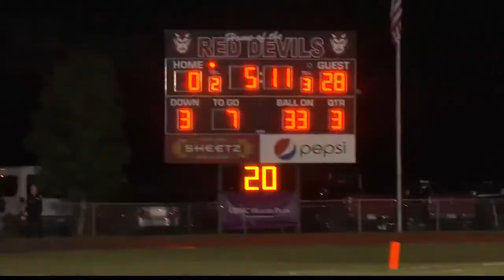Sportsbeat Part 2: Sep. 6, 2019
We bring you part two of Sportsbeat from Friday, Sep. 6, 2019.